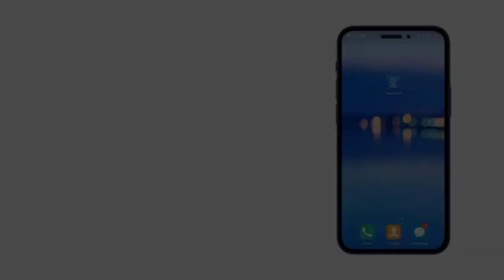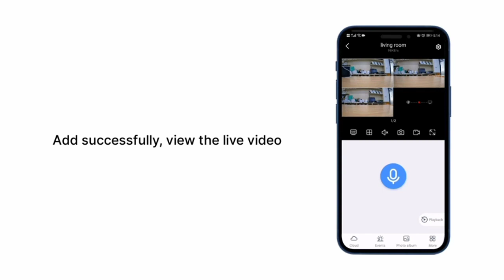Hiseeu Solar Battery Powered Wireless Security Camera Setup ,100% Wire-Free 3-Cam Kits,2K HD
Hiseeu Solar Battery Powered Wireless Security Camera Setup System,100% Wire-Free 3-Cam Kits,2K HD, Spotlight, Color Night Vision, 2-Way Audio, PIR, Wall Mount, Waterproof, Record with 1TB HDD Home Secuirty

Brand Hiseeu
Connectivity Technology Wireless
Video Capture Resolution 2304*1296
Number of Channels 8
Memory Storage Capacity 1 TB

Product information
Brand Hiseeu
Connectivity Technology Wireless
Color 3 Cameras with 1TB HDD
Operating System Windows or Mac OS
Compatible Devices Phone, Ipad, Computer
Signal Format Digital
Other camera features Front
Low light technology Color Night Vision
Focal Length Description F=3.6mm
Night Vision Range 65 Feet
Antenna Type Fixed
Frame Rate 15fps
Optical Sensor Technology CMOS
Total USB Ports 2
Lens Type Fixed
ASIN B097TFQYXF
Item model number 8WK-3C40-1T
Batteries 10 Lithium Ion batteries required. (included
Best Sellers Rank #110 in Surveillance DVR Kits
Date First Available June 24, 2021
Manufacturer Hiseeu